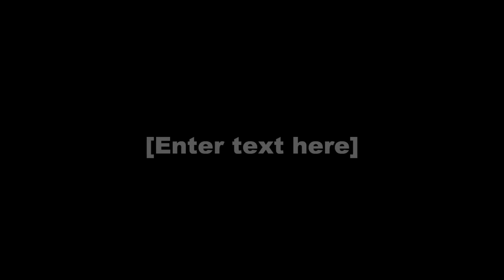The Re Election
Finally a new upload